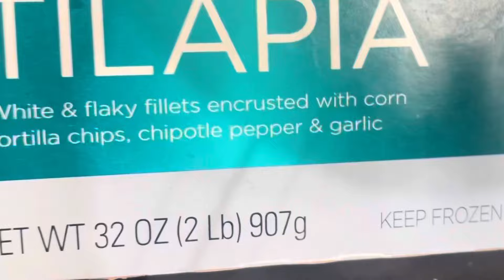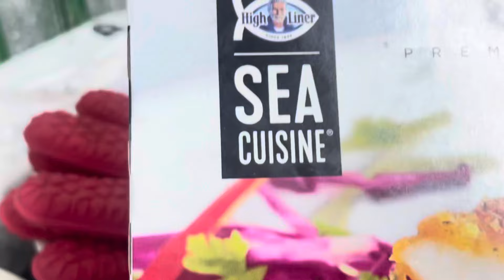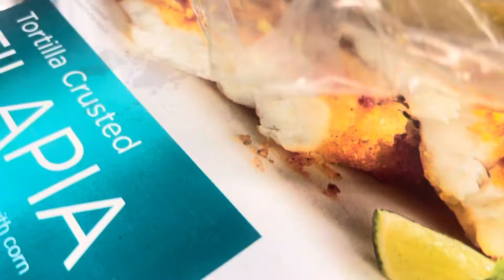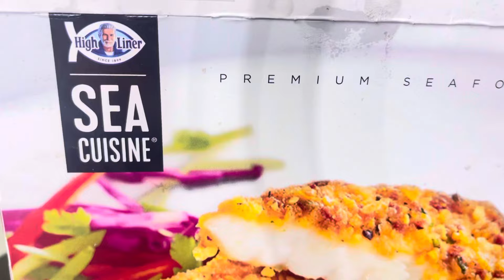Todos los días son bellos hermosos inolvidables y únicos para cada una no de nosotros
Hola amigas